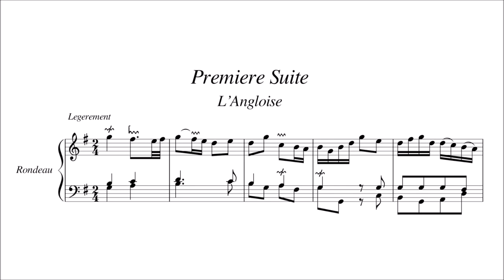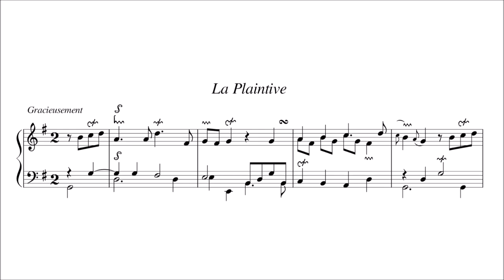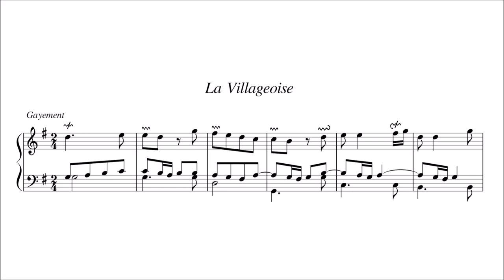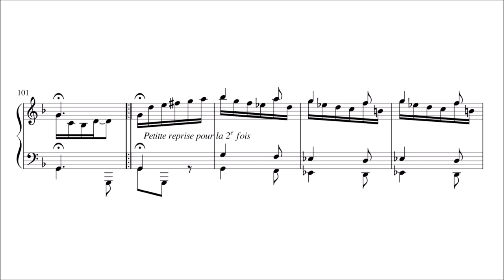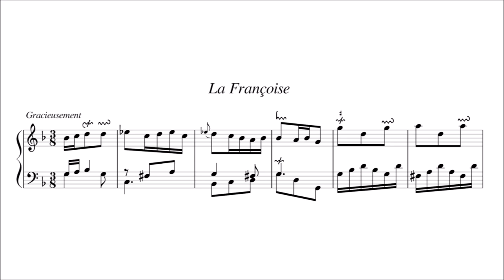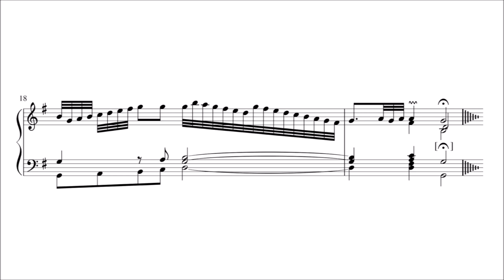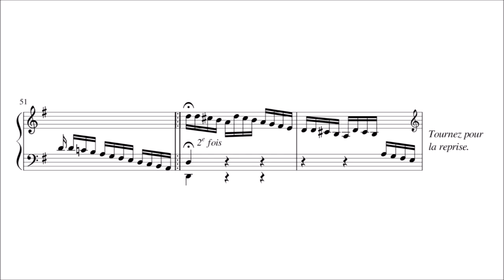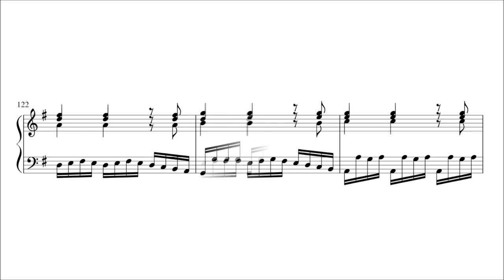Joseph-Hector Fiocco – Pièces de clavecin, Suite 1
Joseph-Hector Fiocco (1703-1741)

Pièces de clavecin, Op.1

Suite 1

L'Angloise [00:00]
L'Harmonieuse [02:31]
La Plaintive [06:34]
La Villageoise [13:27]
Les Promenades [14:53]
L'Inconstante [20:17]
L'Italiene [24:35]
La Françoise [26:46]
Adagio [29:29]
Allegro [32:28]
Andante [36:17]
Vivace [39:01]